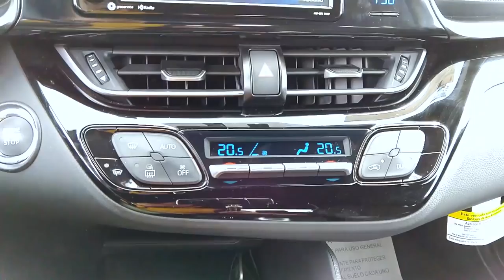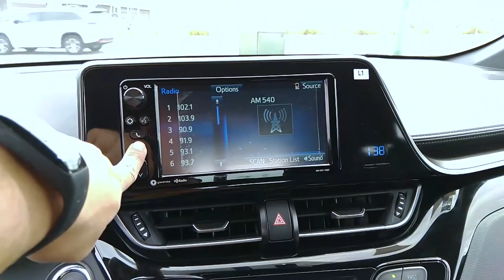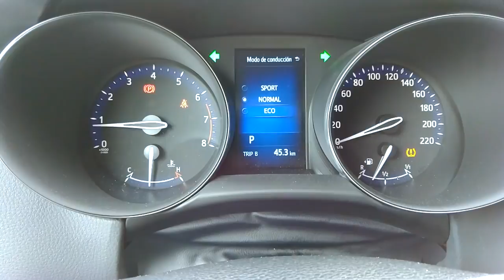Toyota C-HR - Está guapa pero... 😍🤔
Presentamos una reseña completa y prueba de 0 a 100 km/h de la nueva Toyota CH-R.

Precio de lista Diciembre 2018 única versión: $374,900 M.N.